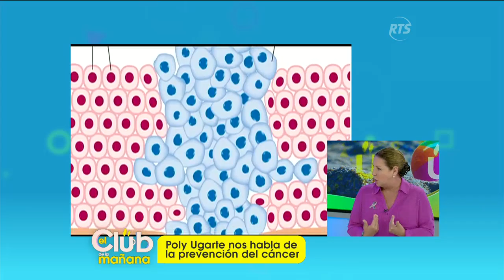Poly Ugarte nos habla sobre la prevención del cáncer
Durante muchos años ha entregado su tiempo a la lucha del cáncer en el Ecuador

Todo su trabajo y esfuerzo han tenido grandes resultados. Sus campañas han logrado generar un verdadero cambio en la población.